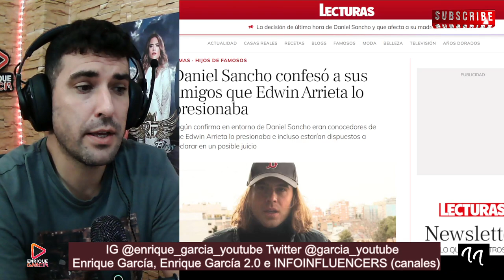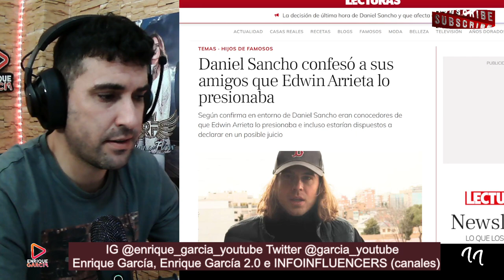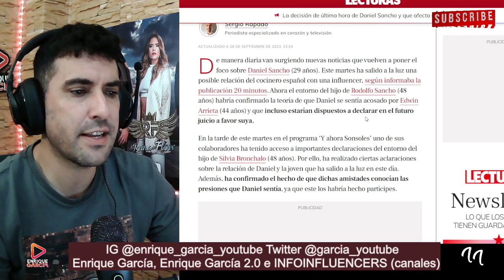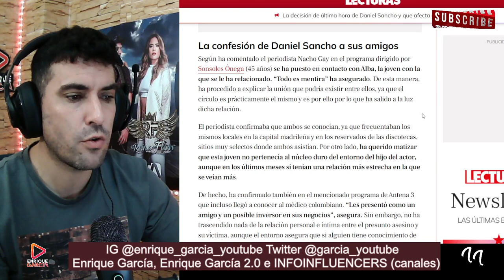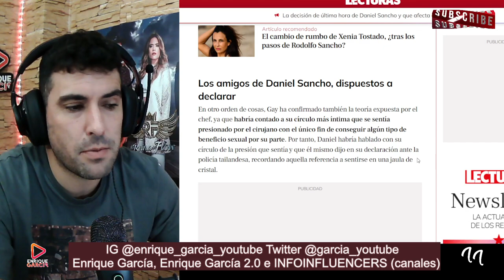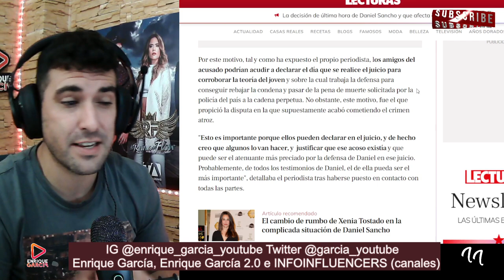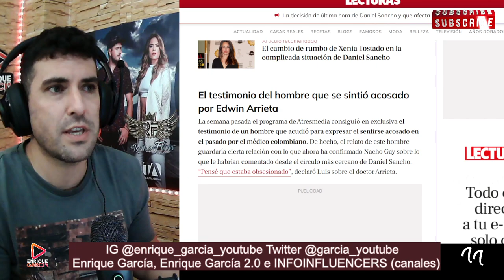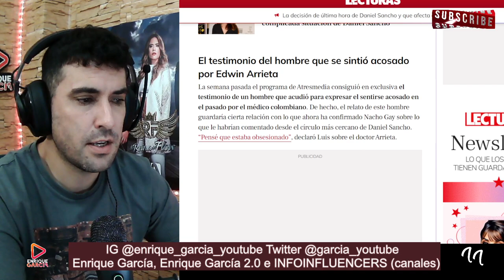BLANQUEAMIENTO a Daniel Sancho por medio digital ESPAÑOL RECONOCIDO por su FALTA de OBJETIVIDAD